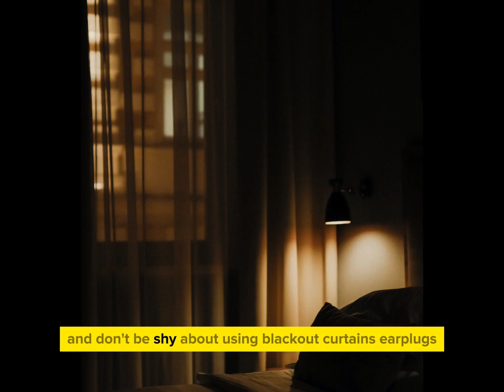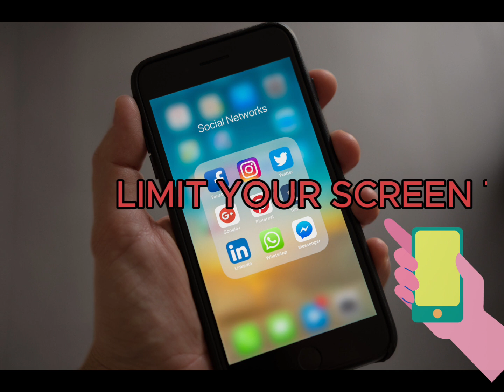How to sleep like a baby? Practical Tips for a Restful Night's Sleep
🌙 Welcome to BeyondBounds! If you've been yearning for the deep, rejuvenating sleep that babies seem to effortlessly enjoy, you're in for a treat. In today's video, we're sharing practical tips and tricks to help you achieve a restful night's sleep and wake up feeling refreshed and energized.
😴 Struggling to achieve a sleep that feels as peaceful as a baby's?

🌛 Creating the Perfect Sleep Environment: Learn how to transform your bedroom into a haven for relaxation, promoting optimal sleep conditions.

🕰️ Establishing a Consistent Sleep Schedule: Discover the importance of maintaining a regular sleep routine for better sleep quality.

🧘 Relaxation Techniques for Better Sleep: Explore practical relaxation methods to unwind your mind and body before bedtime.

🧠 Mindfulness and Stress Reduction: Dive into mindfulness practices that can help alleviate stress and anxiety, paving the way for a tranquil night's sleep.

🍵 The Role of Diet in Quality Sleep: Explore how your diet can impact your sleep and discover bedtime-friendly snacks that promote restful sleep.

👍 If you found these tips helpful, don't forget to give this video a thumbs up, share it with those seeking better sleep, and hit the bell icon for more insightful content!